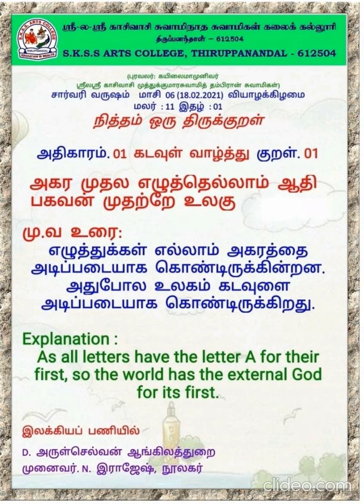திருக்குறள் இதழ் 01